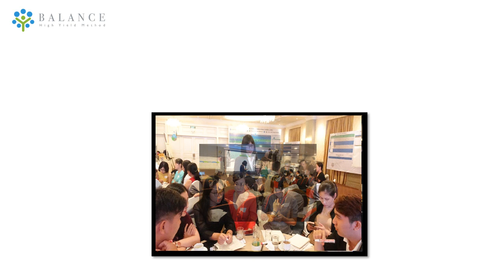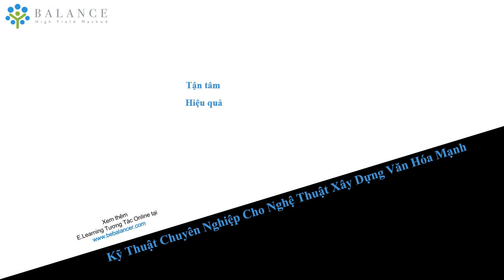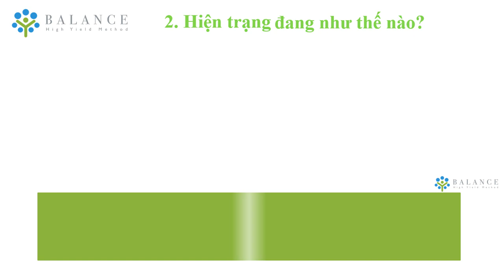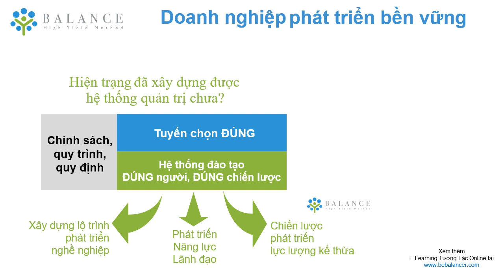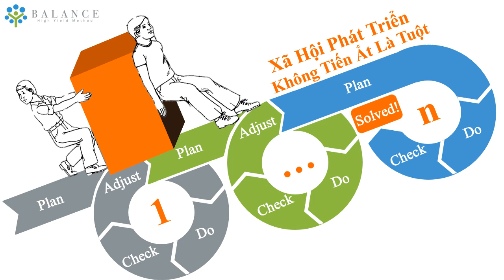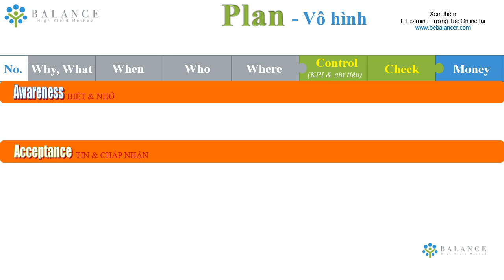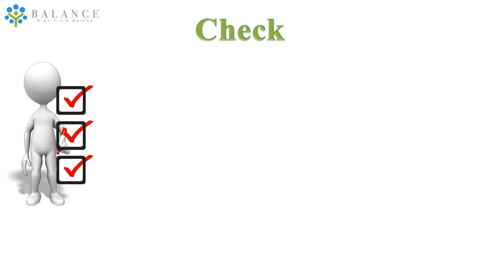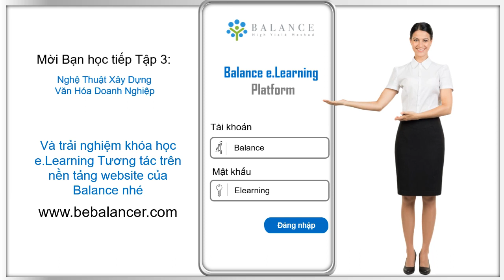Tập 2: Nghệ Thuật XÂY DỰNG VĂN HÓA DOANH NGHIỆP 💖 | khóa học eLearning Onlince dành cho Doanh Nghiệp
E.learning TƯƠNG TÁC Nghệ Thuật Xây Dựng VĂN HÓA DOANH NGHIỆP || Balance Elearning Platform dành cho Doanh nghiệp có nhu cầu đào tạo Online E.learning
Trải nghiệm tương tác eLearning tại và bạn sẽ được cấp tài khoản riêng để theo dõi khóa học e.Learning của Balance tại website này nhé